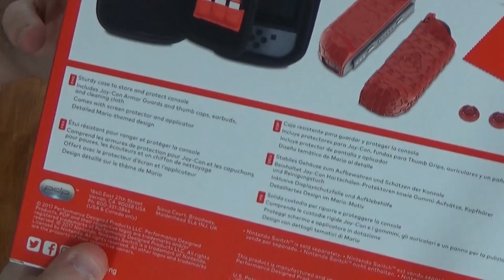Nintendo Switch Cases - Let's Take A Look At A Few!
I chose three different Nintendo Switch cases to take a look at in this video. Two of the cases are ones you may find in stores, whereas the other one can be found on Amazon currently.

Enter for your chance to win one of the cases!

DOUBI Case

Premium Console Case

Mario Starter Kit